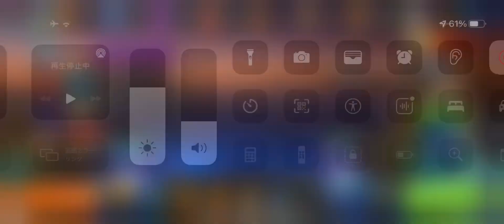フィッシングクラッシュ(Fishing Clash)の新しい魚-アブラソコムツイベントでゴールド賞に達してリワードを受け取る瞬間！！